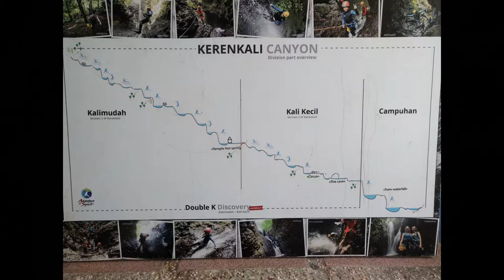Turn Up Indonesia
Vacation video of a SCUBA dive boat trip to the Komodo Strait, with a stop in Ubud, Bali.  Filmed May 2018.  In my reality, life is but a series of music videos.  Music credit: Jeezy "Turn Up or Die"
A wise, old proverb states, "If an ass goes traveling, it will not come home a horse." But who wants to be a horse? The jackass has more fun, and if anybody gives them shit, they mule kick their nuts into their throat. There's probably another proverb in there, "Confucius say, don't give shit to an ass, unless you are seated on toilet." Turn up, Bitches!